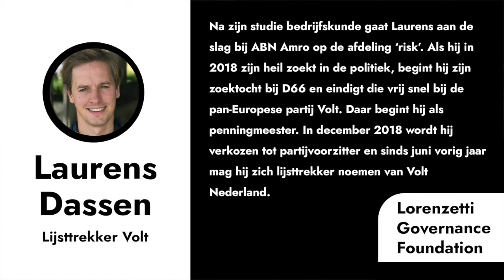In gesprek met Laurens Dassen over Volt, de Tweede Kamer en de Europese Unie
We gaan met de lijsttrekker van Volt in gesprek over hun partij,  het debuut van Volt in de Tweede Kamer en hun visie op Europa.

Geboren in Eindhoven, op 19 oktober 1985. Opgegroeid in het Brabantse Knegsel met zo’n 1400 inwoners, begint zijn loopbaan in het bedrijfsleven. Na zijn studie bedrijfskunde gaat hij aan de slag bij ABN Amro waar hij op de afdeling ‘risk’ onder andere witwaspraktijken probeert tegen te gaan. Als hij in 2018 zijn heil zoekt in de politiek, begint hij zijn zoektocht bij D66 en eindigt die vrij snel bij de pan-Europese partij Volt. Daar begint hij als penningmeester. In december 2018 wordt hij verkozen tot partijvoorzitter en sinds juni vorig jaar mag hij zich lijsttrekker noemen van Volt Nederland.

Onderwerpen
00:00 Introductie over Laurens Dassen en Volt
6:50 Waar staat Volt voor?
12:17 Volt, de Tweede Kamer en de Europese Unie
22:56 Nieuwe politiek
28:26 Werkwijze en doelen van Volt
35:08 Volt over kernenergie
37:28 Afsluiting interview en de boekentip van Laurens Dassen

Benieuwd naar achtergrondinformatie over de besproken onderwerpen? Lees verder op